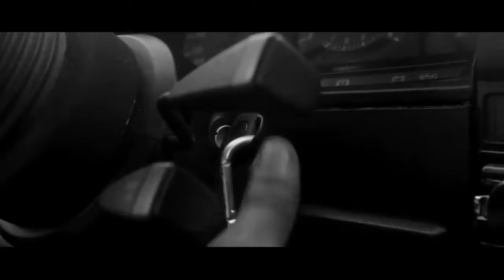HONN KONG - BANDYUGA / БАНДЮГА (Ал Тютюн freestyle)